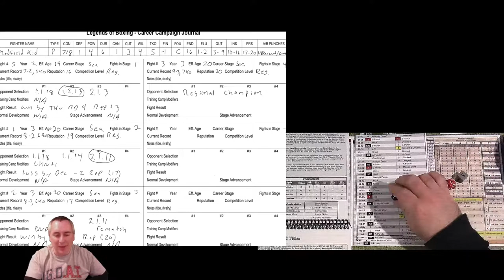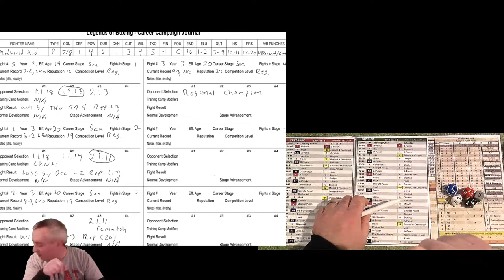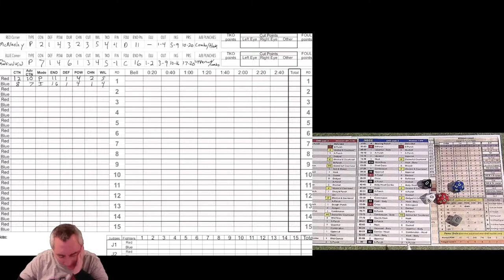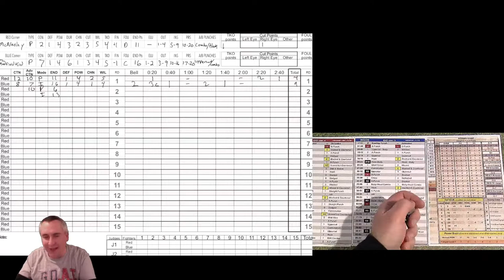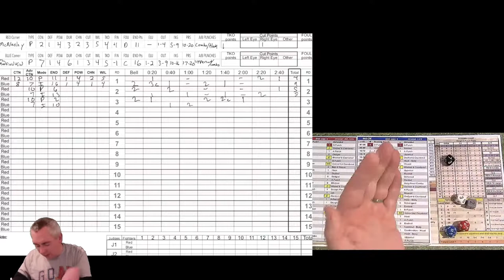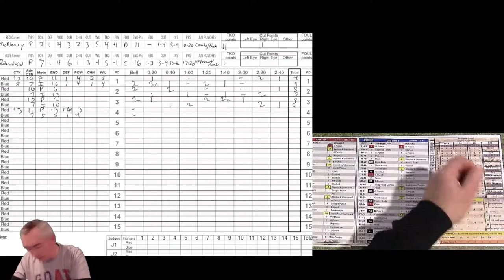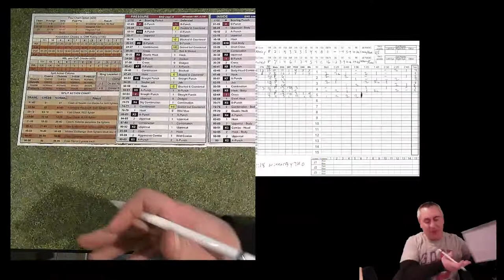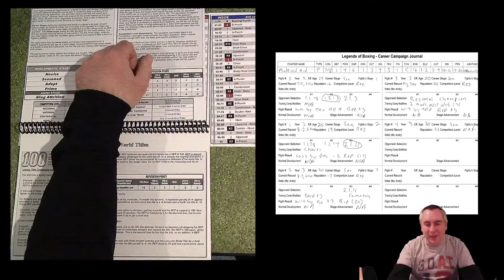AFR Presents Legends of Boxing Career Campaign Guide: Bout #13 Regional Title Fight!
The Medfield Kid hasn't had the smoothest road but his hard work in the ring has finally paid off and tonight he'll get his first shot at a title.  Last week he become the #1 contender in the New England Regional Heavyweight Division so he'll get to face the reigning champion, none other than Peter McNeeley!

It's Mayhem in Medfield and only one local boxer will walk away a champion!

To learn more about the game, including how you can pick up a copy for yourself, head on over to the official game